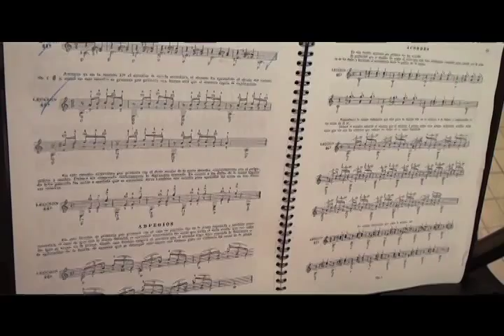ARTES DE IRTE 3 MVM TELEVISIÓN